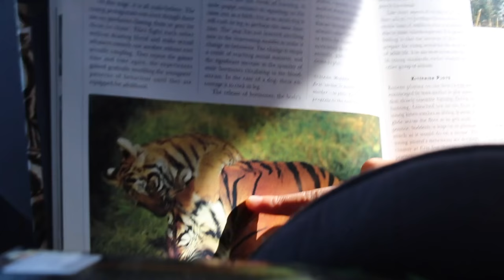THE KID'S -POV- VLOG : RV Full time w/9 kids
We gave our tween son Andrew the camera and told him to document our day on the road with the 11 of us.  Traveling full-time in an RV with 9 kids can be crazy but having amazing kids like these make it so much easier!